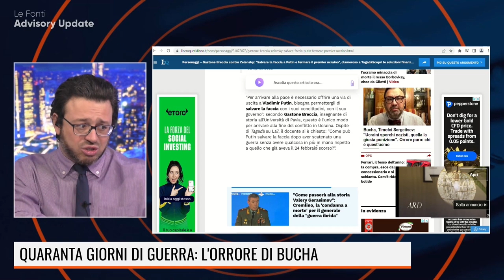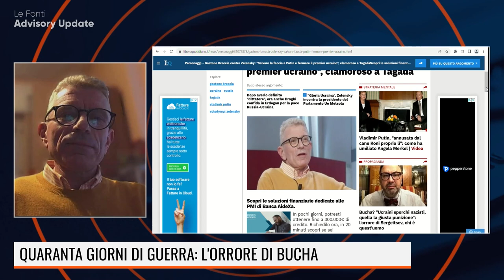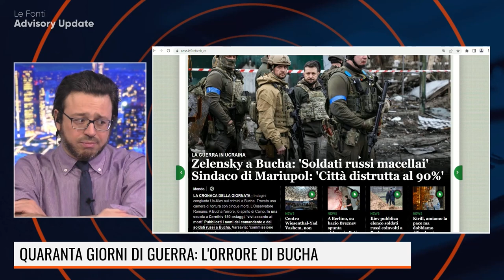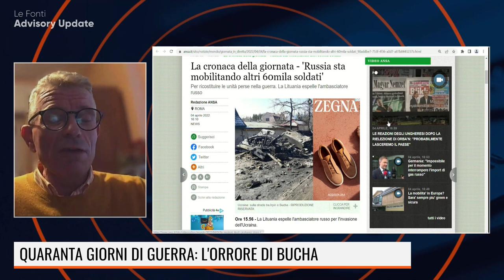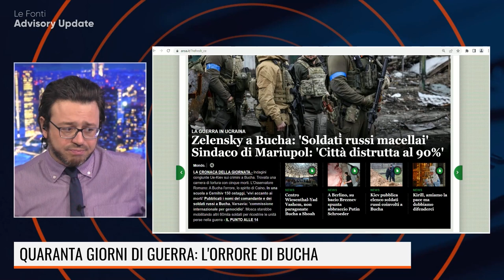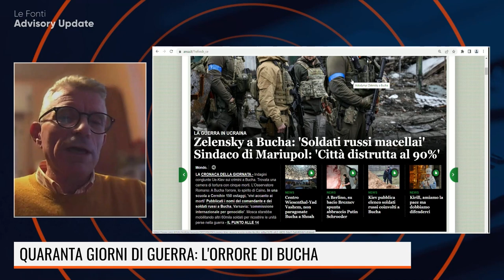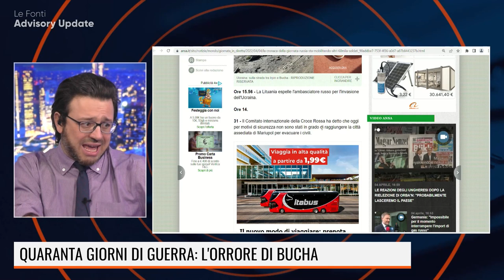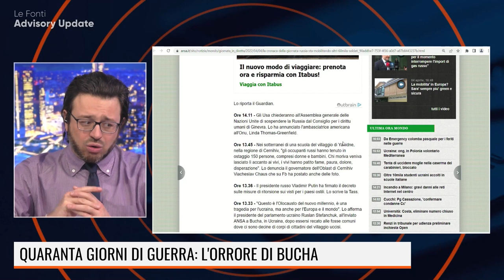40 GIORNI DI GUERRA,COSA CI INSEGNA L'ORRORE DI BUCHA?PUTIN POPOLARE IN RUSSIA MA I SOLDATI SCAPPANO